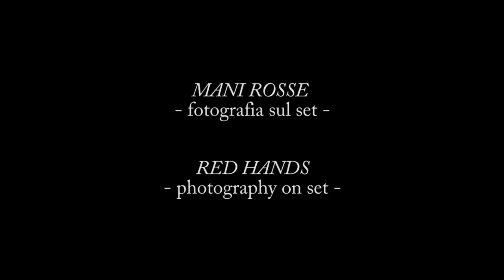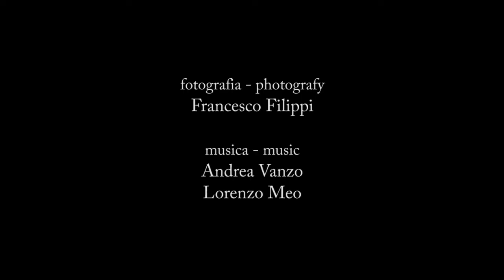Mani rosse Backstage - Fotografia - Photography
Ecco un piccolo assaggio di cosa significa curare la fotografia di ogni singola inquadratura. - Here is a little examples of what it takes to care for photography in a stop-motion movie.